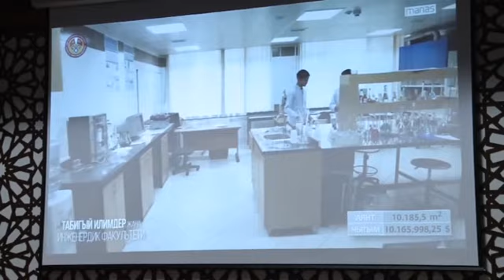“Kırgızistan’la ilişkilerimizi FETÖ gölgesinden kurtararak geliştirmeye kararlıyız”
Cumhurbaşkanı Erdoğan, Kırgızistan Manas Üniversitesi’nde düzenlenen fahri doktora töreninde yaptığı konuşmada, “FETÖ hain bir örgüttür, siz bizim kardeşimizsiniz. 15 Temmuz'da bize darbe yapanlar, Allah göstermesin yarın aynı şeyi burada da yaparlar. Bunlar haindir, bunlar alçaktır ve bu bakımdan biz damdan düşen olduğumuz için kardeşlerimizi uyarıyoruz” dedi.